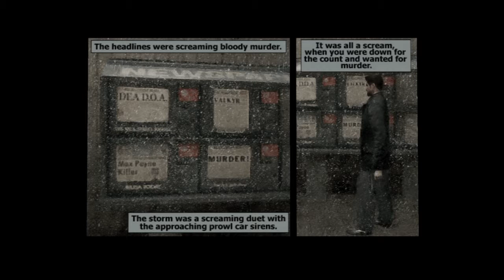Max Payne | The Man Riding Shotgun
- First appearance of Vladimir Lem.